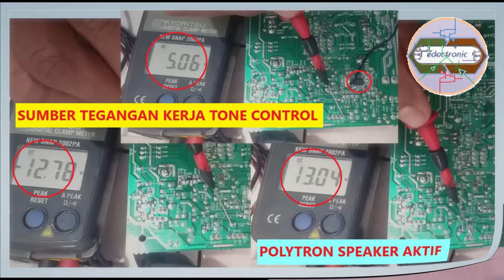TEGANGAN KERJA TONE CONTROL POLYTRON SPEAKER AKTIF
TUTORIAL MENCARI SUMBER TEGANGAN KERJA TONE CONTROL POLYTRON SPEAKER AKTIF, SEBAGAI PEDOMAN DALAM MENCARI PENYEBAB KERUSAKAN.